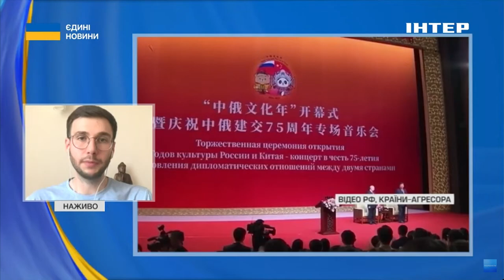😱КИТАЙСЬКО-БІЛОРУСЬКІ НАВЧАННЯ // ❓️Для кого вони // пояснив експерт